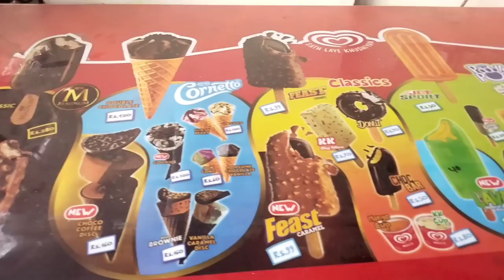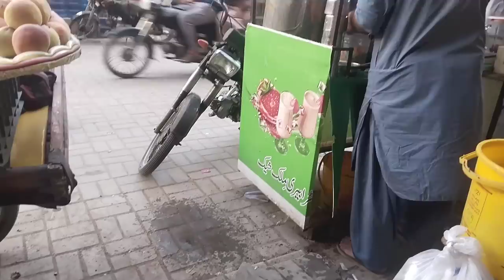Punjab Kay lye Rawana || Ami hwe mayoos hamare Jane say || Alishba Amir daily vlog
Punjab Kay lye Rawana || Ami hwe mayoos hamare Jane say#alishbaamirdailyvlog